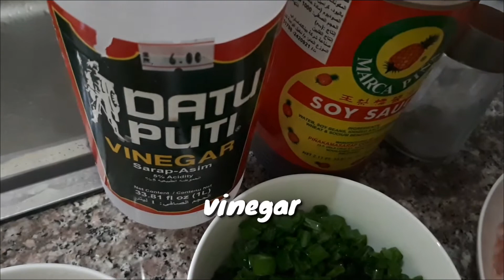Halang Halang na Manok Recipe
Halang halang na manok is one of the best filipino food that you will surely like😋